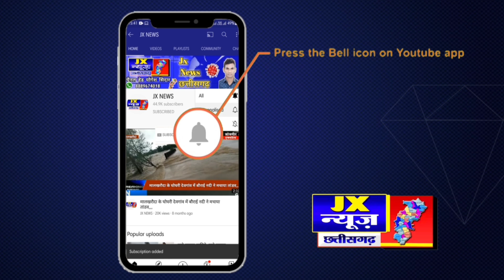जांजगीर-चांपा'- जातिगत गाली-गलौच कर मारपीट कर जान से मारने की धमकी देने वाले 04 आरोपि गिरफ्तार ।।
जांजगीर-चांपा'- जातिगत गाली-गलौच कर मारपीट कर जान से मारने की धमकी देने वाले 04 आरोपियों को चांपा पुलिस ने पहुँचाया सलाखों के पीछे,,,